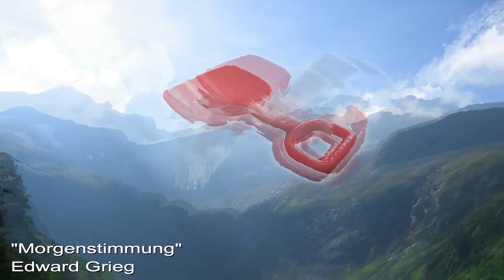Tina - ein Liebesfilm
Natürlich ist es eine Metapher, in diesem Fall sogar eine sehr konkrete. Aber auch stellvertretend für alle, die in einer längst erloschenen Beziehung verharren und langsam in eine Dunkelheit treiben, die sie nicht verdient hatten.